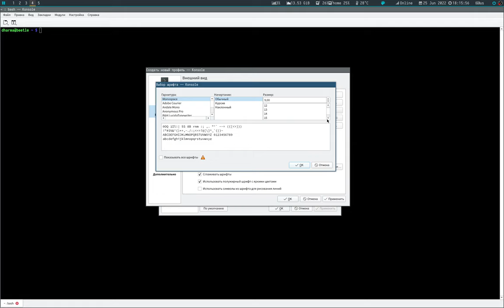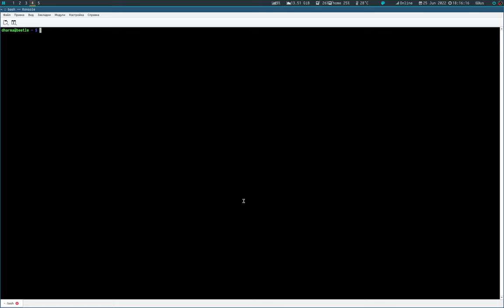Настройка терминала KDE Konsole